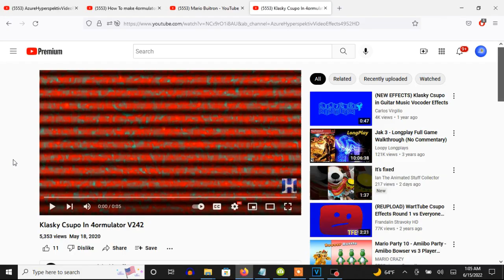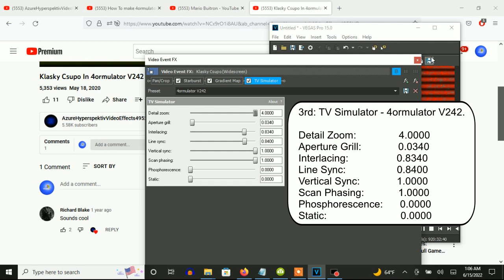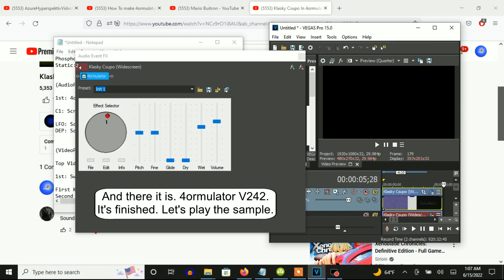How To Make 4ormulator V242 On Vegas Pro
(VideoFX)

1st: Starburst - Simple 4 Point

2nd: Gradient Map - 4ormulator V242

0; R:   0, G:    0, B:   0, A: 255
1; R: 255, G:  255, B:   0, A: 255
2; R: 195, G:   25, B:   0, A: 255
0; R:   0, G:  225, B: 180, A: 255
1; R: 117, G:   81, B:  69, A: 255
2; R: 255, G:  255, B: 255, A: 255

3rd: TV Simulator - 4ormulator V242

Interlacing:               0.8340
Phosphorescence:           0.0000
Static:                    0.0000

(AudioFX)

1st: 4ormulator - 4ormulator V242

C1: Scrolled up 26 times.

LFO: Scrolled down 28 times.
DEP: Scrolled up 21 times.

Effect by AzureHyperspektivVideoEffects4952 HD (Joe Jackson)